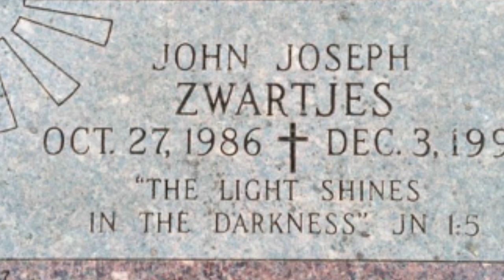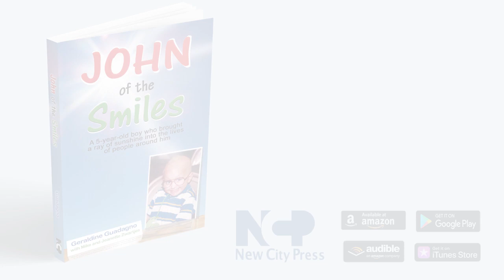John of the Smiles | The Story of John Zwartjes presented by Geraldine Guadagno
The Story of a Boy whose Light Transformed People around Him. Written by Geraldine Guadagno.

Available in paperback, e-book and audio-book.